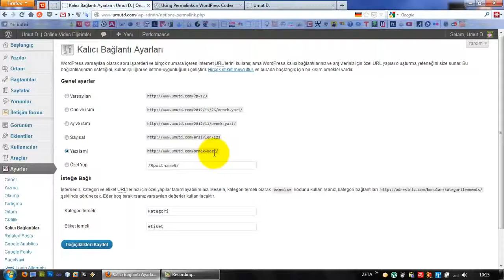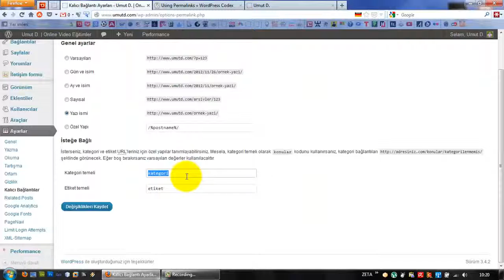Wordpress Dersleri Ders - 32 - Wordpress Ayarlar Paneli - 4